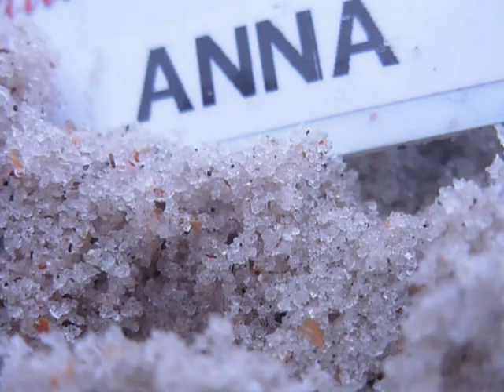Α. ΚΑΛΟΓΙΑΝΝΗΣ - ΑΝΝΟΥΛΑ ΤΟΥ ΧΙΟΝΙΑ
ΓΙΑ ΟΛΕΣ ΤΙΣ ΑΝΝΟΥΛΕΣ ΠΟΥ ΓΙΟΡΤΑΖΟΥΝ !!

Στίχοι:  Σαράντης Αλιβιζάτος
Μουσική:  Μάριος Τόκας
Εκτέλεση : Αντώνης Καλογιάννης

Αννούλα του χιονιά

Πάει καιρός που το φεγγάρι δεν περνάει από `δω
Το τοπίο είναι χακί, τρώει την καρδιά σου
Σε λευκό χαρτί τη νύχτα ξαναγράφω σ΄ αγαπώ
στη σκοπιά παραμιλάω τ΄ όνομά σου

Αχ, Αννούλα του χιονιά
δε θα είμαι πια μαζί σου
στου Δεκέμβρη τις εννιά
που έχεις Άννα τη γιορτή σου

Χτες το βράδυ στ΄ όνειρό μου, τι σου είναι το μυαλό
μπήκαν, λέει, περιστέρια στο στρατώνα
Κι όπως το `φερε η κουβέντα, μου είπαν όνειρο κι αυτό
σήκω πήγαινε στην Άννα του χειμώνα